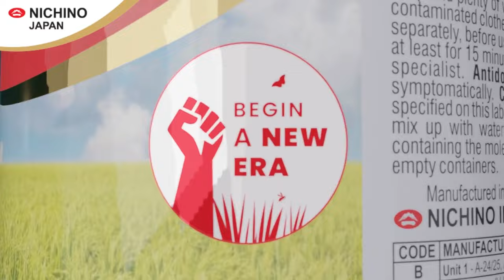Orchestra Teaser | Kannada | Nichino India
Orchestra - Begin a New Era